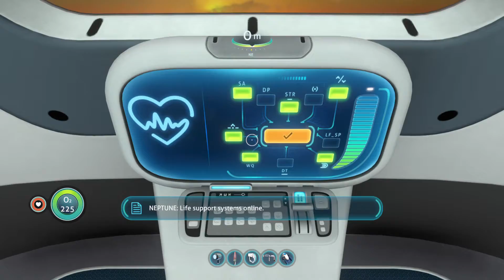Subnautica Platinum Trophy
Subnautica
Platinum Trophy (PLATINUM)
Collect all other trophies